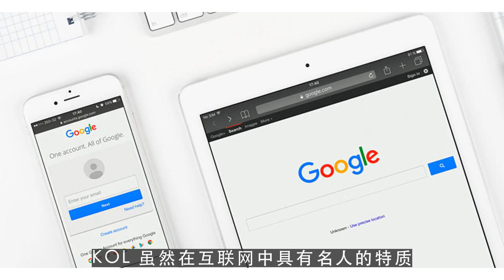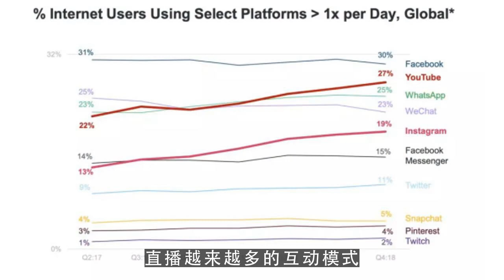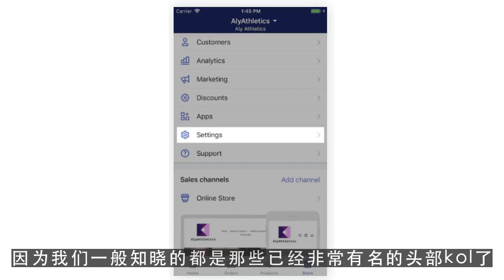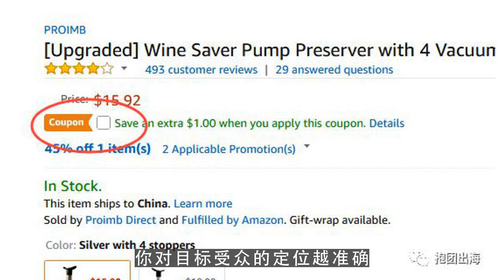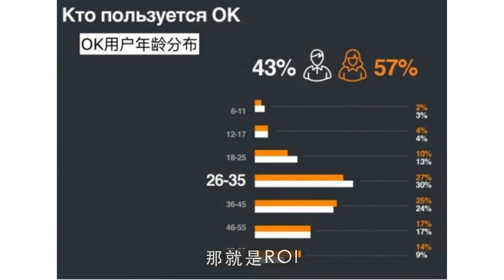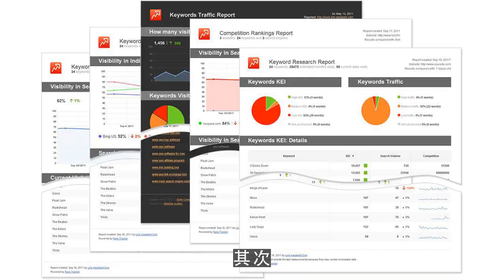youtuber,那么多个KOL，哪一个才是最带货的？！